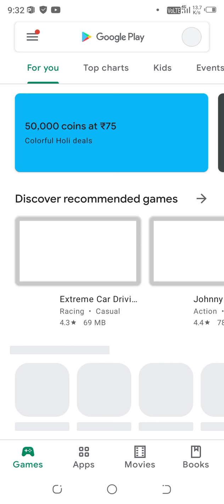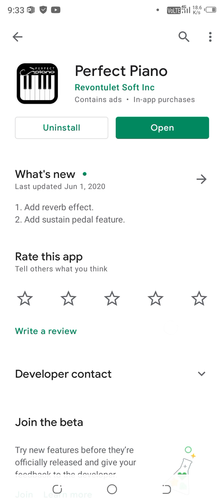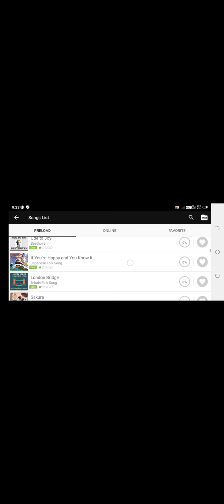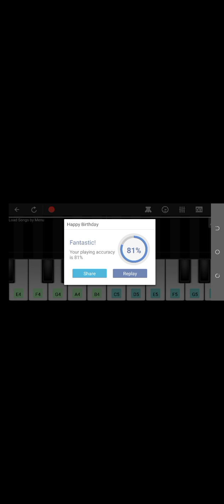Playing a song and please download perfect 🎹